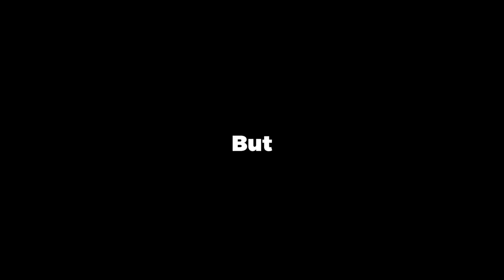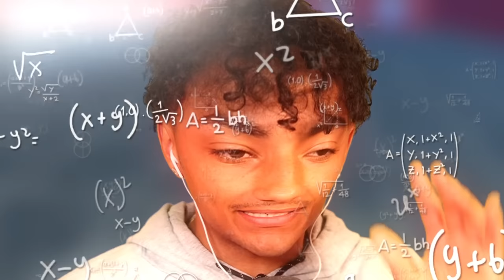Rubber Fruit Is The MOST OVERPOWERED FRUIT EVER.. (Blox Fruits)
Rubber Fruit Is The MOST OVERPOWERED FRUIT EVER In Roblox Blox Fruits. This video is SUPER FUNNY and HILARIOUS. Make sure you watch the whole video to find out what happens.

--Socials--